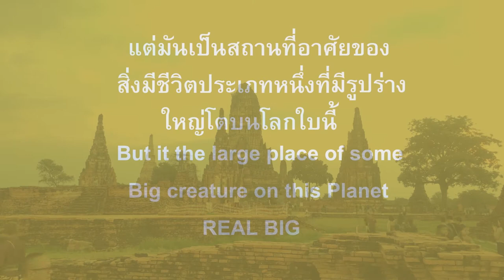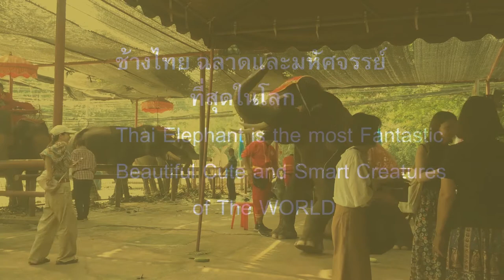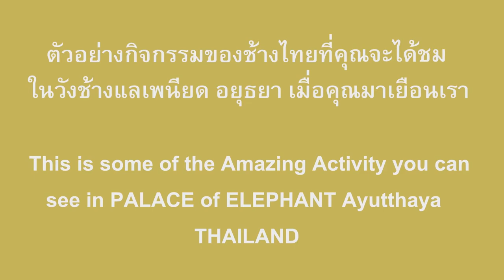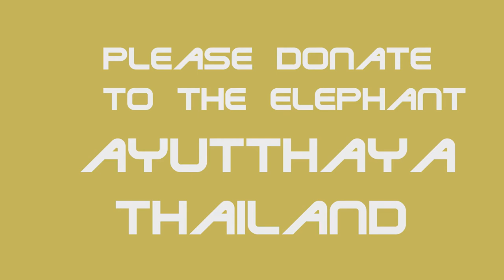100 % FREE Elephant Green Screen effect และการแสดงช้างที่ วังช้างแลเพนียด ตอนที่ 1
100 % FREE Elephant Green Screen effect และการแสดงช้างที่ วังช้างแลเพนียด ตอนที่ 1 AYUTTHAYA THAILAND